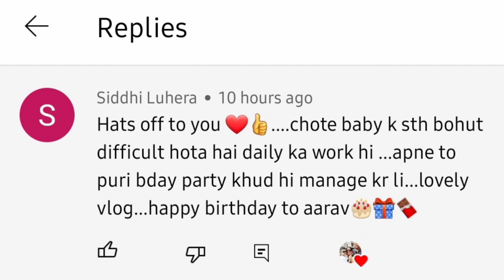Delivery के बाद Neck Pain हो गया,Doctor ने क्या बोला❓बच्चो काVACCINATION🧿Indian Mom Vlog with 2 Kids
Baby के लिए ये जरूरी चीजें लेना न भूले👶Newborn Essentials 2022👶Newborn Baby Shopping Haul👶‎

BUY Products used in vlog 👇
🌸Baby Gears
🌸My Storefront
🌸BLOKUS Board Game
🌸My Pregnancy Store
🌸Kids Essentials
🌸Kids Study
🌸Products Links👇
1. Baby Carrier